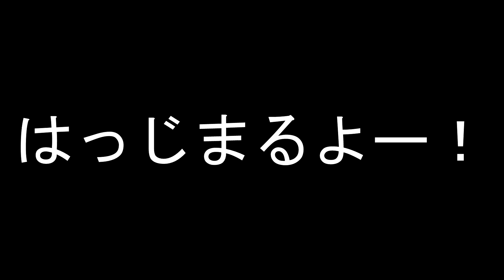味方に回復バフをかけて治療してもらう【DbD】S6#214